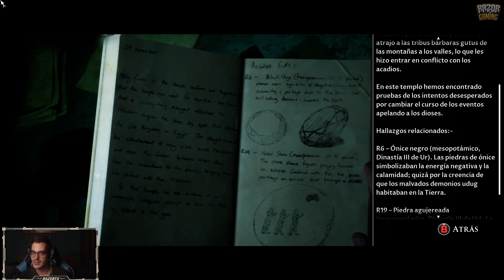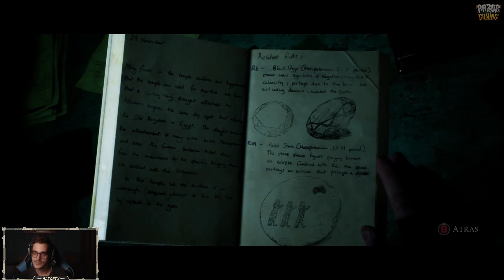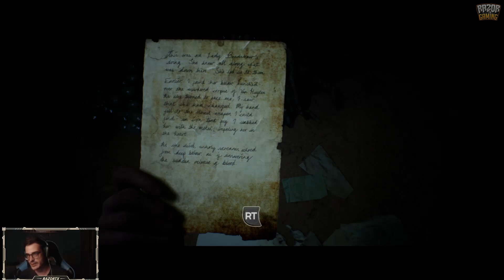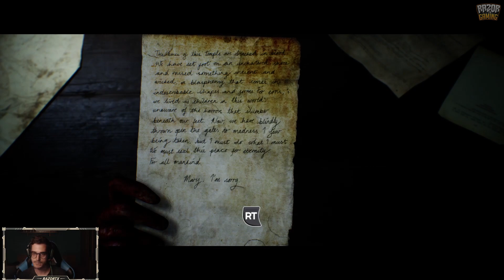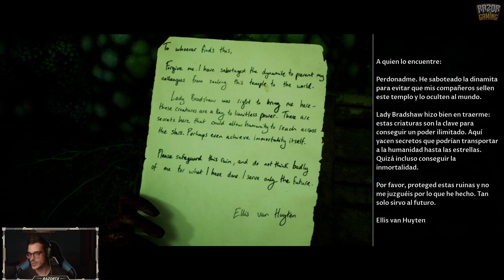¿QUIENES SE SALVARAN? (FINAL) 😅😅 | THE DARK PICTURES: HOUSE OF ASHES (Gameplay Español)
La antología The Dark Pictures es una serie de juegos de terror con narrativa ramificada en los que las decisiones que tomas determinan la historia y su final. House of Ashes es el tercer juego de la serie.

En esta nueva trama, al final de la guerra de Irak, un equipo de las fuerzas especiales en busca de armas de destrucción masiva desentierra algo mucho peor: un templo sumerio en el que viven criaturas inhumanas. Para sobrevivir a la noche bajo tierra, deberán hermanarse con sus enemigos del mundo exterior.

Plataformas: PlayStation 4, PlayStation 5, Project Scarlett, Xbox One, Microsoft Windows

SETUP ►

CPU: AMD Ryzen 7 2700X 4.3 Ghz
MB: MSI X470 Gaming Plus
GPU: Gigabyte GeForce GTX 1070 G1 Gaming 8GB GDDR5
RAM: Corsair Vengeance LPX DDR4 3000 PC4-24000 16GB 2x8GB CL15
HD: Toshiba OCZ TR200 SSD 240GB SATA3
PSU: Corsair RM750X V2 750W 80 Plus Gold Modular
Caja: Corsair Crystal 570X RGB Cristal Templado USB 3.0 Roja